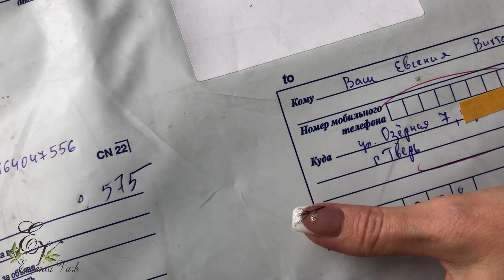МК ❗ ШИШКИ 💕 ОТЛИЧНЫЙ ИНТЕРНЕТ-МАГАЗИН с товарами для ТВОРЧЕСТВА 💕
Материалы для творчества!
Творческих успехов, Друзья!

Личная страничка в вк Натальи (руководителя магазина) (по всем вопросам можно смело писать).

(все фото моих работ, все шаблоны и выкройки в одном месте)
Приглашаю!

Всем привет! Меня зовут Евгения! Я с удовольствием поделюсь с вами своим опытом и знаниями по созданию Подарков ручной работы!
Здесь я загружаю видео: цветы из фоамирана для начинающих, мастер классы по созданию цветов из фоамирана и креплении к фурнитуре, мастер классы по украшениям из фоамирана, схемы, шаблоны, фото. Также поделюсь знаниями по созданию подарочной упаковки своими руками и декору коробочек. Шаблоны и выкройки также прикреплять буду в описании к видео. Покажу, как можно сшить повязки, юбочки, фартуки, шапочки для ваших девочек и украсить их цветами из фома. Буду учиться вместе с вами! И желаю Вам успехов в творчестве!